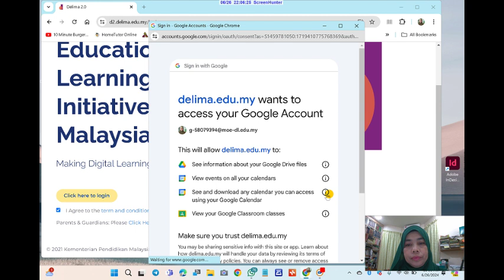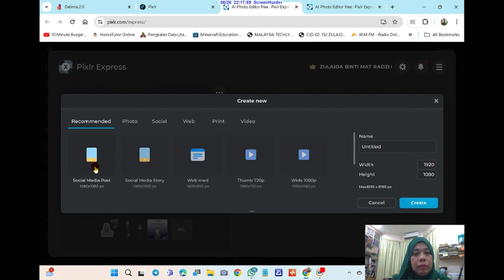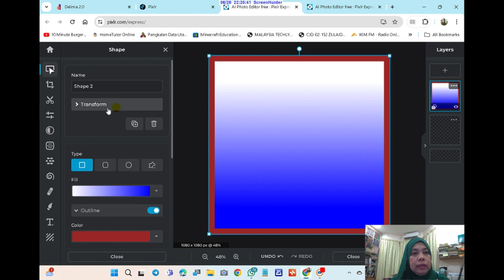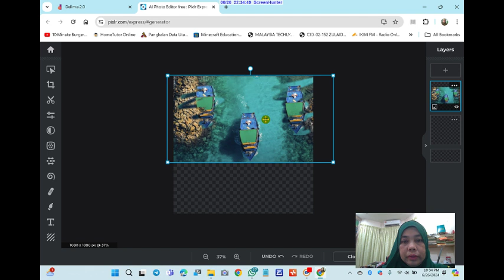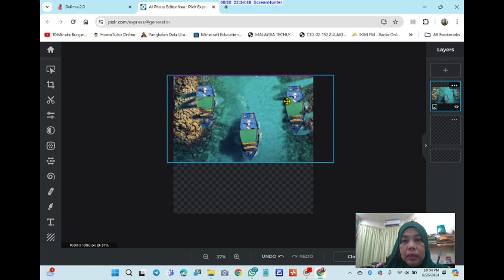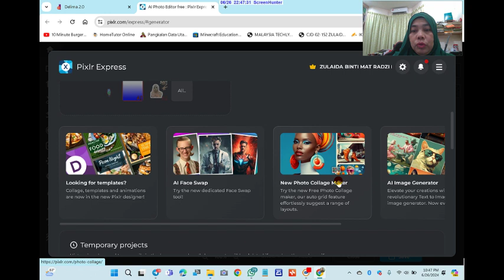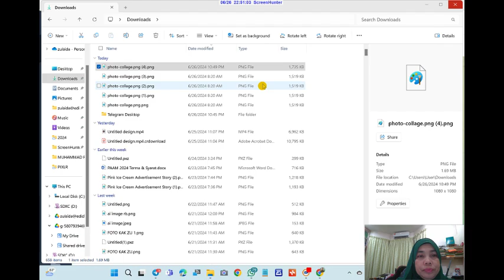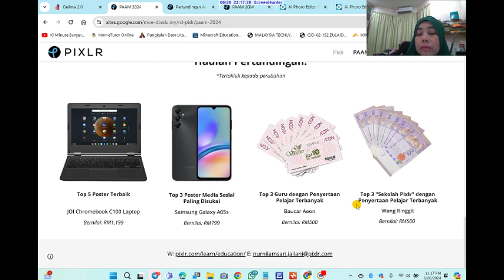JomBelajarAIwithPixlr Pixlr PAAM2024 DELIMa SMKKuborPanjang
Sedang mencari aplikasi  untuk mengedit photo.Saya ada satu cadangan. Apa kata kita try apps PIXLR lak best juga sekali sekala ubah cara. Nak tau ? Jom belajar bersama saya...video adhock juga ni

Lagi pun pixlr memang dah ada dalam DELIMA. Delima lani cam tau ja kita nak guna ...baru berhajat ...tengok lagi esok dah ada...tq KPM

Video ini pun adalah utk rujukan saya di hari2 mendatang

1like dr anda ..sangat berharga dan bermakna buat saya. Terima masih kerana like. saya sedang menyertai cabaran PIXLR 🥰🥰🫰🏻😁